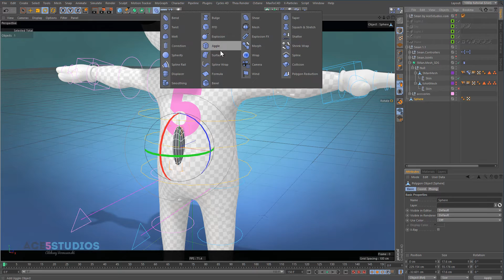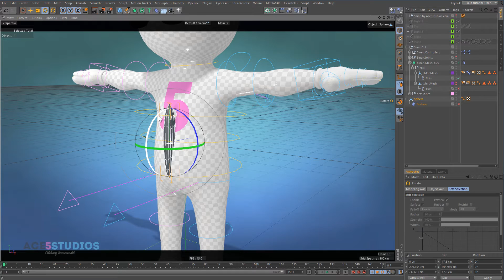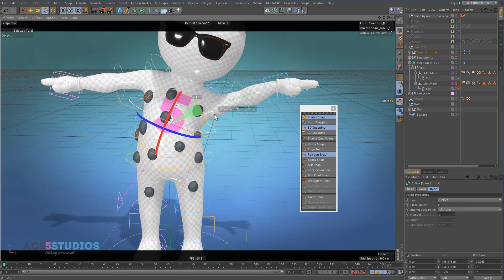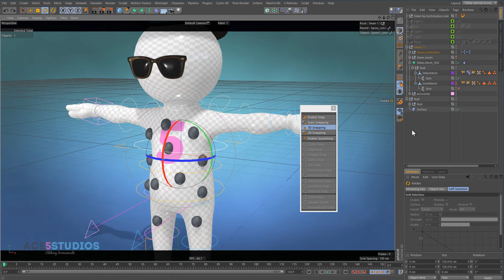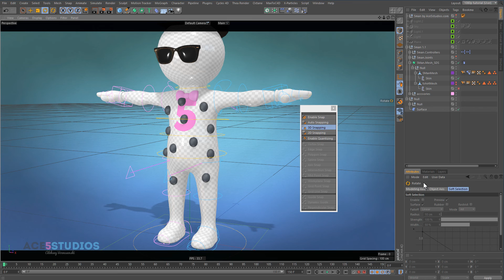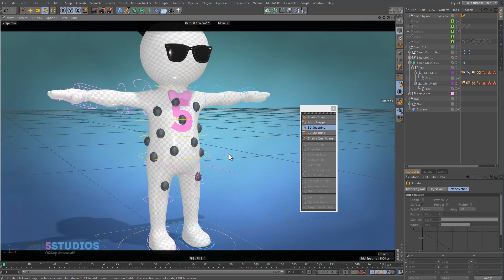Surface deformer Cinema 4D tutorial